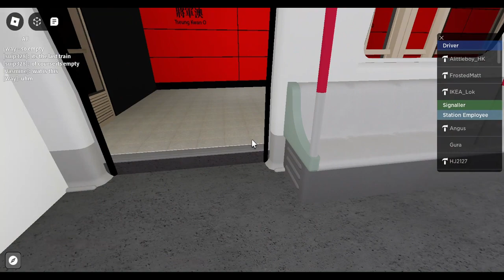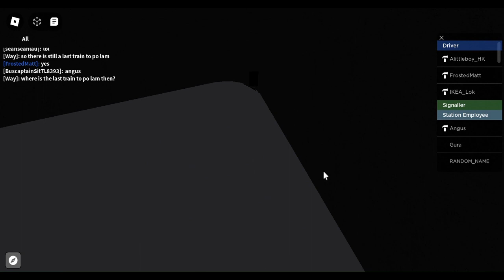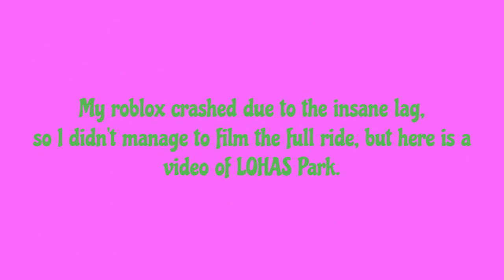[100 SUBSCRIBER SPECIAL!] Riding LAST train from to LOHAS Park in Tseung Kwan O line Roblox!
Heres something special for you all:

I'll be riding the Tseung Kwan O Line, a HK-inspired line by Roblox Cloud Workshop which released just 2 days prior to the uploading of the video, which is 12 April! Enjoy!

Riding the M-train from Tiu Keng Leng to LOHAS Park. It was the last train to LOHAS Park, and also the first train to go there.

Apologies for the incomplete line video, I lagged out of the server, which is currently a common occurrence but the developers are working hard to solve this problem.